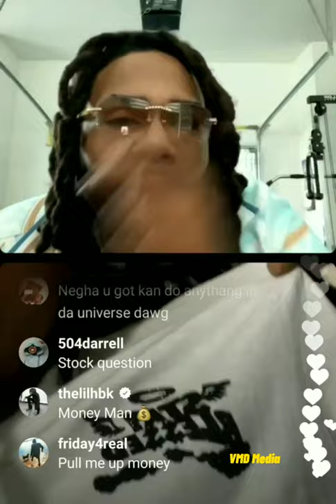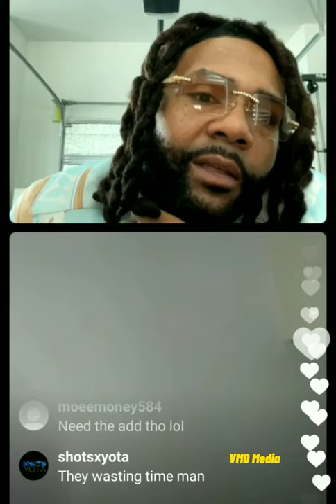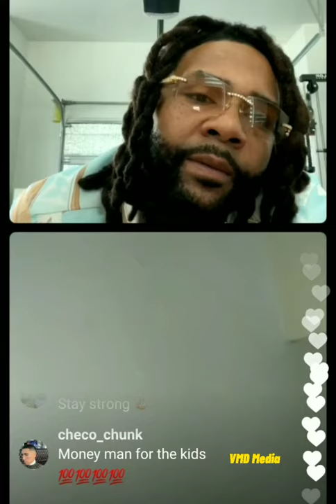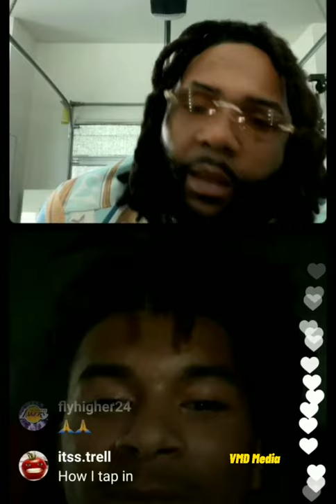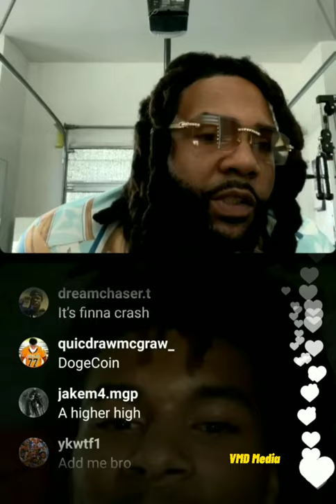Money Man On Cryptocurrency New White Collar World